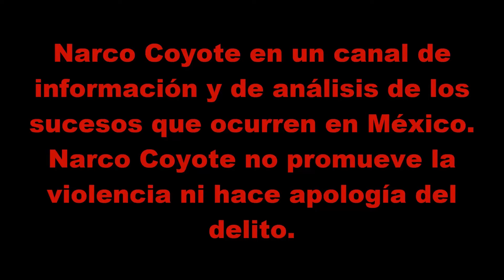La detención de "La Kena" en Nuevo León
En una intensa movilización policiaca, autoridades confirmaron que fueron detenidos tres sujetos en el municipio de San Pedro Garza García, en el estado de Nuevo León.